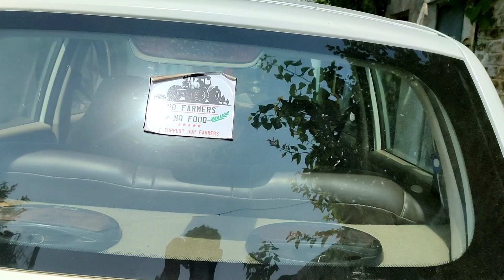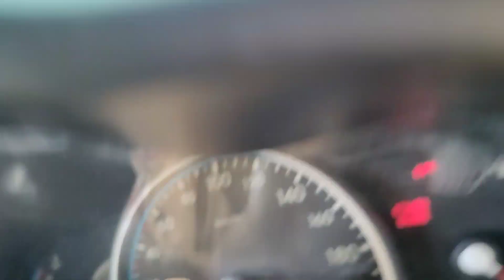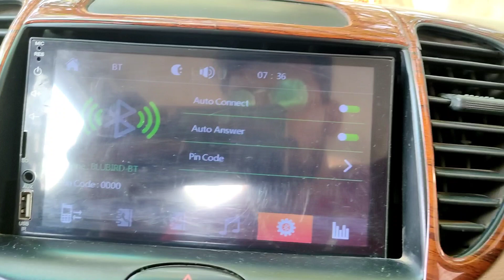Bought Hyundai i10 in Just Rs1.2Lakh Only😍Top Model,Allows,Power Windows,Power Steering, Working Ac💥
So guys again welcome to my channel from today again i will start new series on my channel Guys We bought Hyundai i10 in just 1.2lakh only Model Of 2010 only is video mein Maine aapse yahi share Kiya Hai aur next videos mein use per modification ki bhi hogi aapko dekhne ko milengi So Watch This Video Till the End❤️

{{{THANK YOU SO MUCH}}} ________________________________________________________ ◆About This Channel: Basically Its a Tech channel But Here you can watch all useful tutorial about tech, apps, websites, etc. Including motovlogging. vlogging etc.